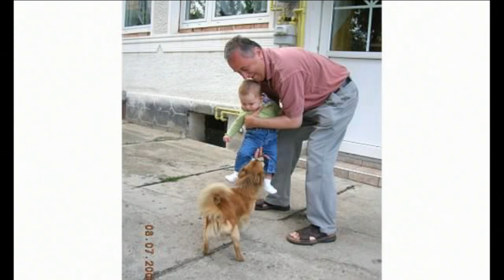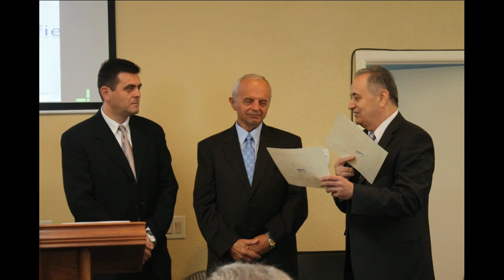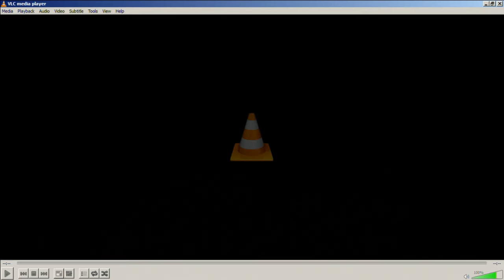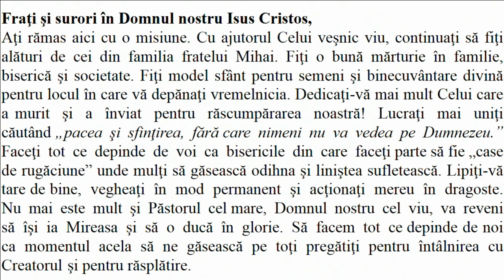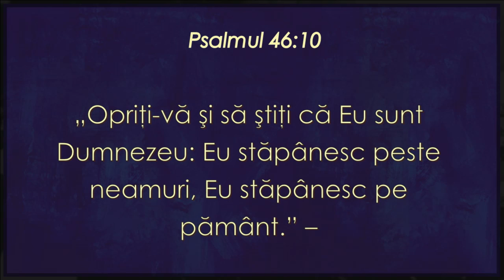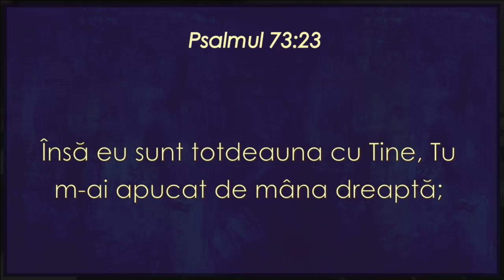Serviciu Priveghi - Mihai Sarbu